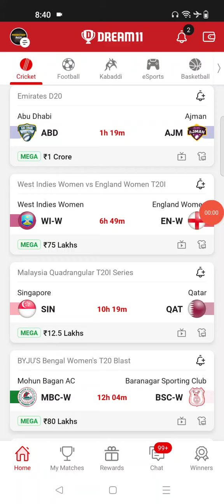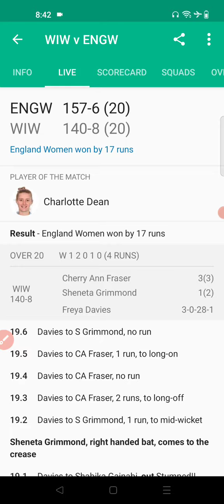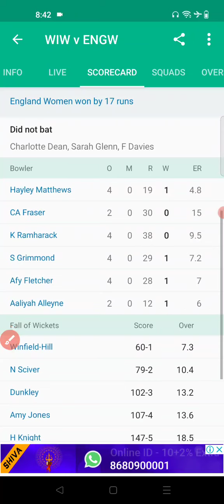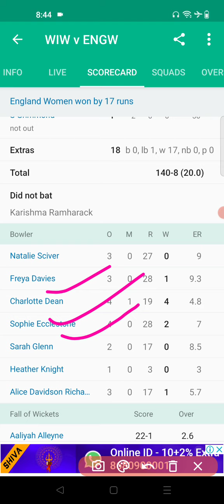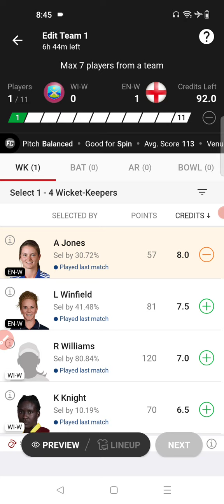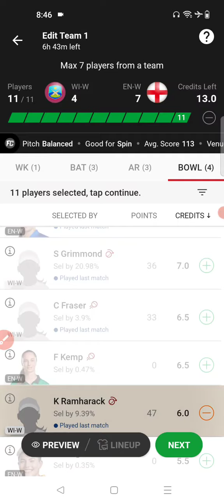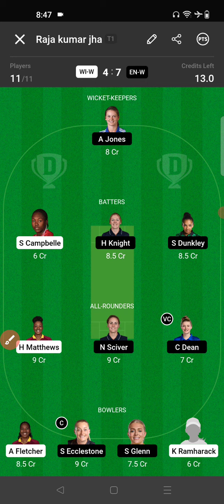WI-W vs EN-W 4th T-20 Dream11 Team| West Indies Women vs England Women Dream11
1.This analysis is based on my understanding, knowledge and instinct, while selecting ur team, consider the points mentioned and makes your own decision.

2 Dream11 takes great care to comply with all central and state legislation in india to insure that users are fully protected. Every contest on platform is carefully designed to comply with applicable statutes and regulations in india